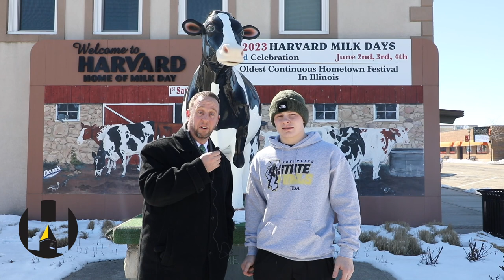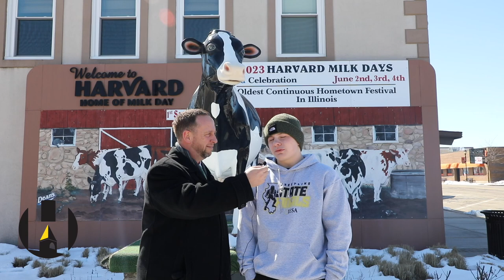Hanging with Harmilda Wrestling State Champion Blake Livdahl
Harvard Junior High WRESTLING STATE CHAMPION Blake Livdahl talks with Superintendent Dr. Corey Tafoya. Blake took home the 167lb 2023 IESA State Wrestling Championship title.